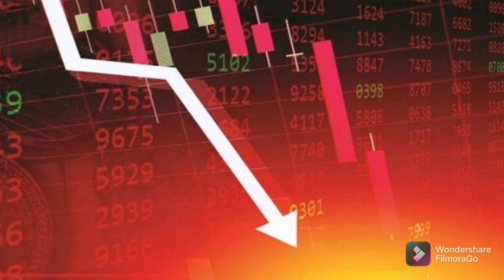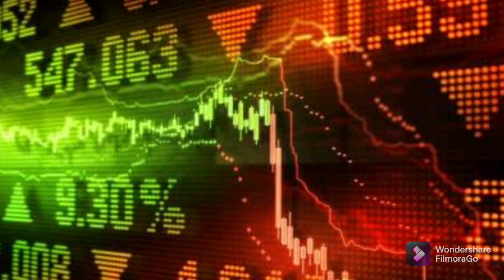Sensex Kya hota hai ? kaise banta hai ?